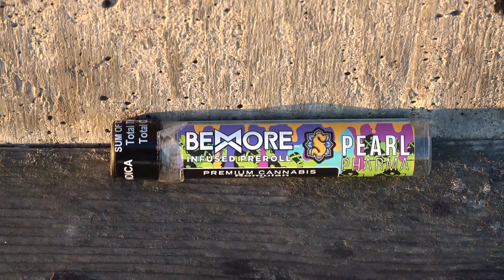Big Bird Walking on Runway The Queen 747 Spotting SFO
Sunrise Spotting Beautiful SFO Parallel Landing Takeoff Heavy Jets Plane Spotting SFO